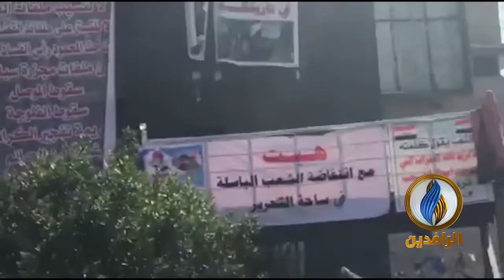لقطات من ساحة التحرير في بغداد صباح اليوم